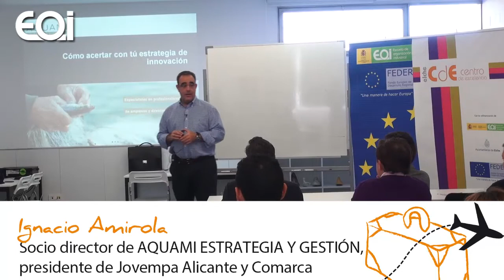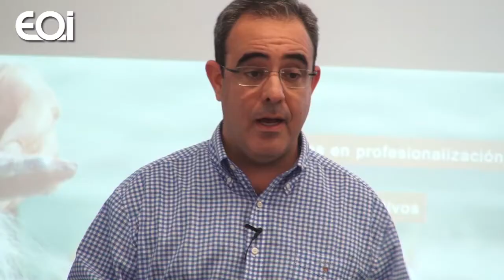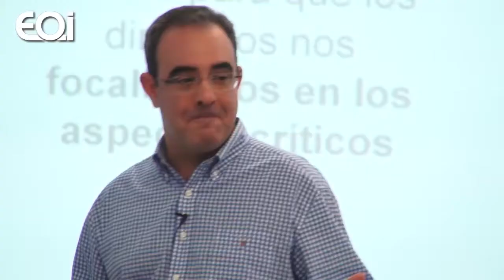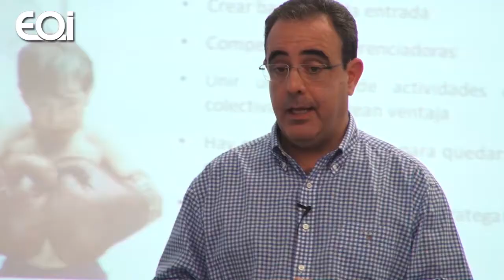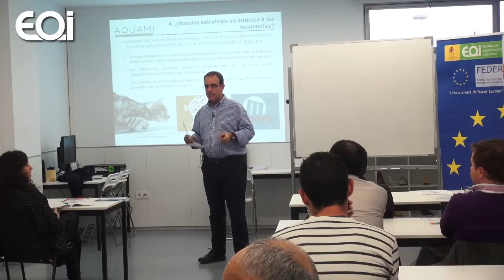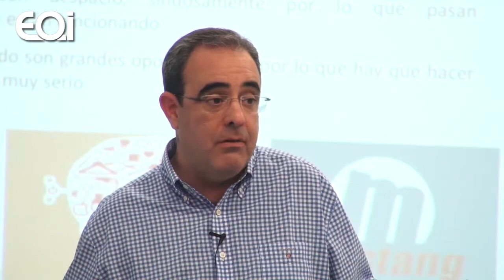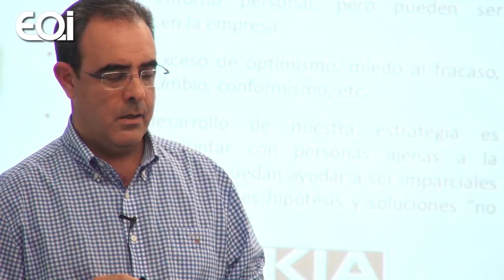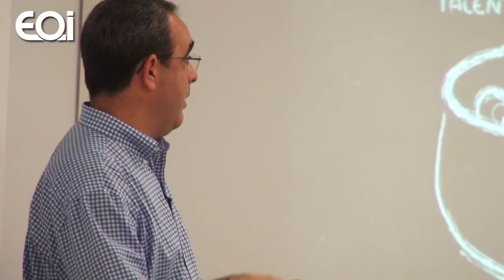Charla "Cómo acertar con tu estrategia de innovación" Ignacio Amirola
Título: "Cómo acertar con tu estrategia de innovación"
Ponente: Ignacio Amirola
Fecha: 26 de noviembre de 2014
Centro de Excelencia de Elche (Alicante)